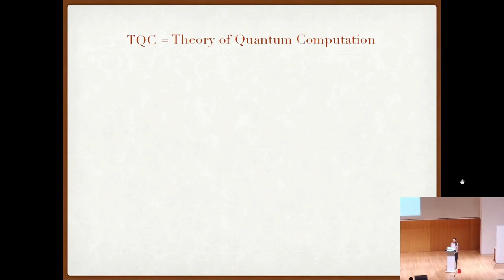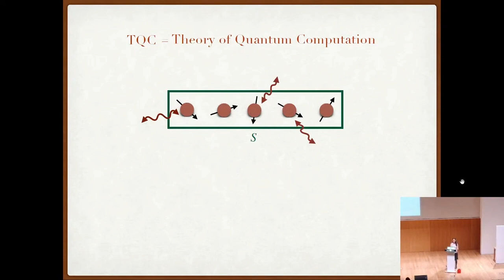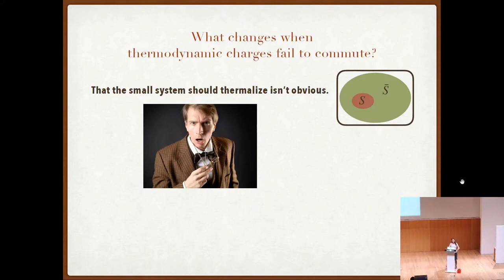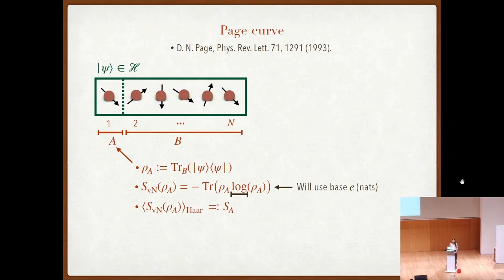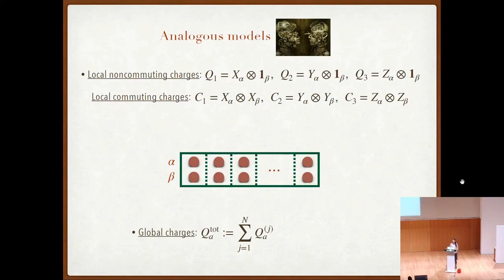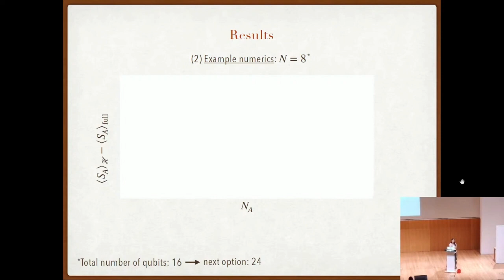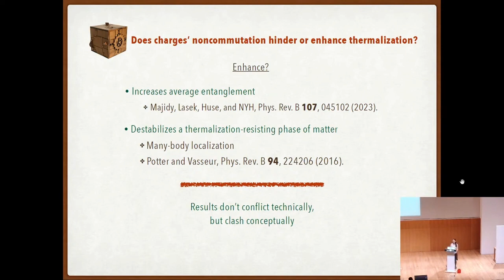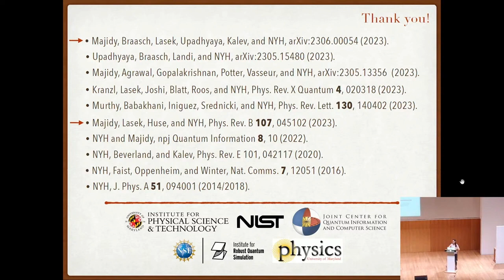Noncommuting conserved quantities in quantum thermodynamics - Nicole Halpern | TQC 2023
Nicole Yunger Halpern
Noncommuting conserved quantities in quantum thermodynamics

Invited Talk
The theory of quantum computation—this conference’s subject—centers on qubits
evolving in isolation from their environment. In practice, environments and
systems exchange quantities. Conserved globally (across the system-and-
environment composite), these quantities are called charges. Common examples
include energy and particles. For decades, charges were assumed implicitly to
commute with each other in quantum thermodynamics. Yet the noncommutation of
operators underlies quantum error correction, uncertainty relations, and more.
What happens in quantum thermodynamics when charges fail to commute with
each other? This question recently engendered a small, growing subfield, which I
will introduce. Open problems include a conceptual puzzle: Evidence suggests that
noncommuting charges may hinder thermalization (the system’s flowing to a fixed
point in Hilbert space) in some ways while enhancing thermalization in others.
Hindrances offer the potential for noncommuting charges to enhance information
storage.
References
1) Majidy, Braasch, Lasek, Upadhyaya, Kalev, and NYH, arXiv:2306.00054
(2023).
2) Majidy, Lasek, Huse, and NYH, Phys. Rev. B 107, 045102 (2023).

18th Conference on the  Theory of Quantum Computation, Communication and Cryptography.

Phasecraft, UK
ML4Q, Germany
Dulwich Quantum